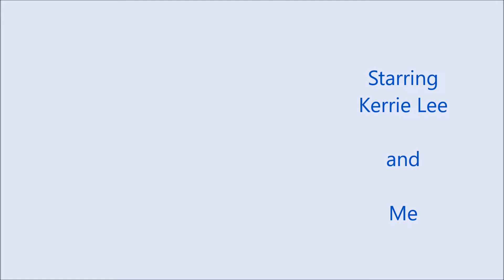Kerrie at Spotlight 29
At the casino in Indio, California, Spotlight 29.